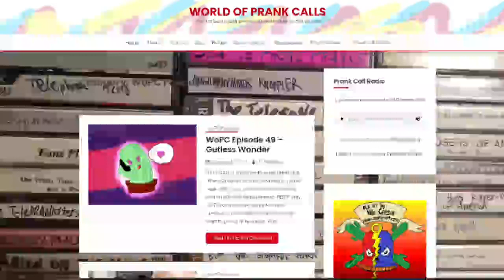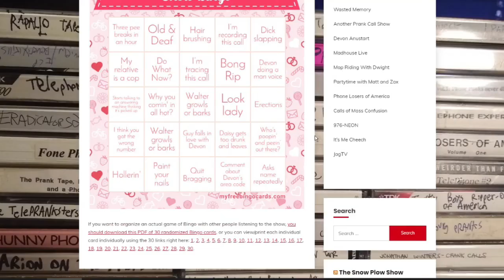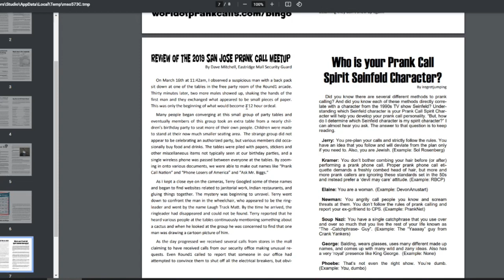My Neighbor Is Going To Kill Me For Wanting Faster Internet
An uptight neighbor won't let me put a satellite dish on his house so I can get some of that new Starlink space internet. He wants to keep using Comcast like a caveman for the rest of his life and will actually kill me so that technology can't advance.

A listener sent me this list of people to call, but while talking to this guy I realized that a listener also sent King Richard the same list last year. King Richard does a show called Another Prank Call Show. He has confirmed that he called from the same list, but neither of us know where to find the original call to this guy from 2020. Maybe you can! Go listen to every show King Richard has ever done until you find it

Also don't forget to visit all the other shows that are linked

The Phone Losers of America have decades of material for you to listen to on our websites, YouTube channels and our multiple podcasts that come out several times per week. Visit the links below to find lots more PLA stuff.